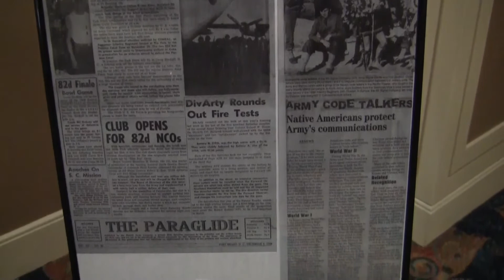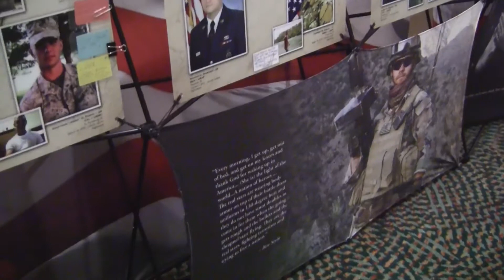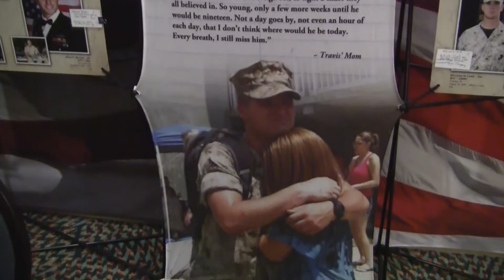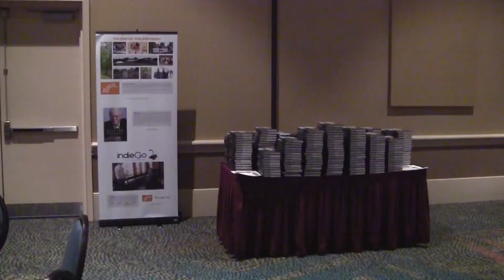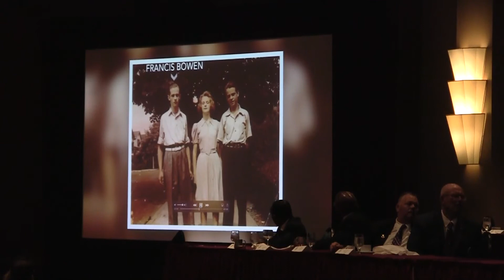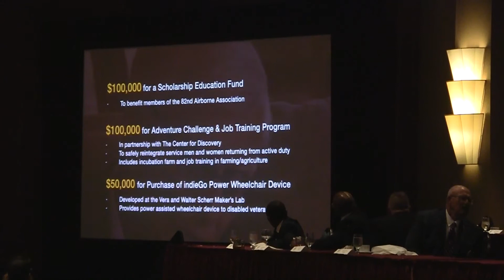82nd Airborne 100th Anniversary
Walter Scherr major contributor to the 82nd Airborne in Orlando Florida at their 100th Anniversery